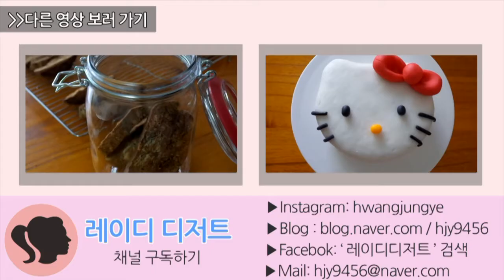스콘 만들기 아침식사 간단하게 : Cream Scones : 레이디디저트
아침에 쉽게 만들수 있는 스콘입니다^^
갓구운 스콘으로 기분좋은 아침을 시작해 보세요!!
촉촉하고 부드러운 생크림스콘을 만들어 보았구요~
견과류나 크랜베리를 넣어도 맛있어요~

생크림스콘 만들기

박력분 250g
차가운버터 110g
생크림78g
달걀1개
설탕 12g
베이킹파우더 10g
소금 1g

1.박력분,베이킹파우더 위에 차가운 버터를 넣고 자근자근 버터를 잘라준다
2.소금,설탕을 넣고 반죽을 손으로 비벼 부슬부슬 상태로 만든다
3. 반죽 가운데를 비우고 생크림과 달걀을 넣고 섞는다
4. 한덩어리로 뭉친후 밀대로 반죽 윗면을 평평하게 정리한뒤 반으로 접어 다시 밀어준다
5. 1.5cm  두께로 밀어주고 지름 5cm커터로 반죽을 잘라준다
    (반죽이 질척하면 잠시 냉동실에서 휴지 시킨다)
6. 반죽 윗면에  댤걀물 또는 우유를 바르고 200도 예열된 오븐에 15분 굽는다

*레이디디저트
INSTANGRAM @ladydessert_